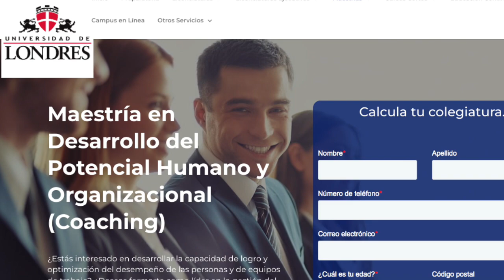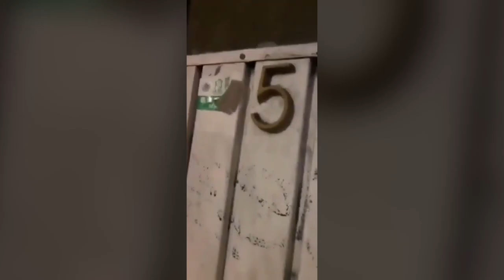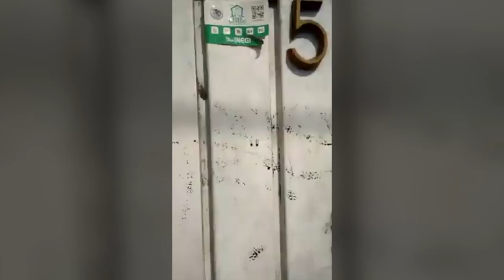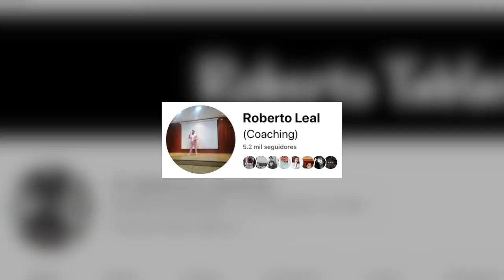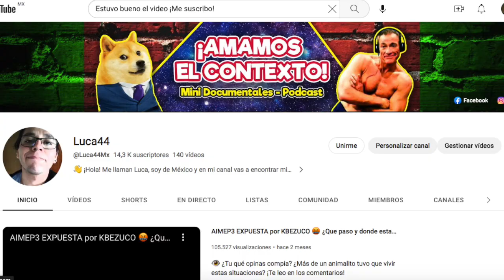🤤 Los AUDIOS PROHIBIDOS del SEÑOR TANGALOCA 🍆 Don Tablaroca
La historia del más grande acosador de AimeP3 en 7, casi 8 minutos de contenido de alto valor ¿Cómo te sientes del 1 al 10 con eso?